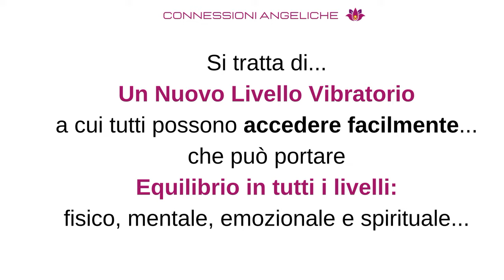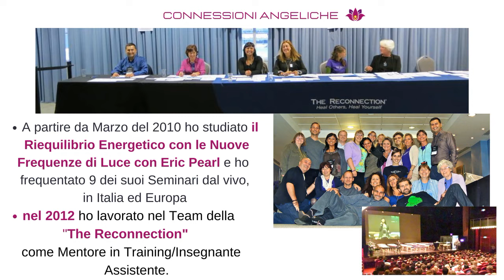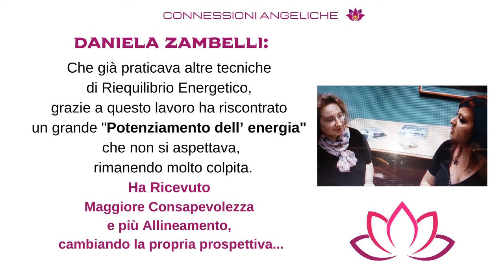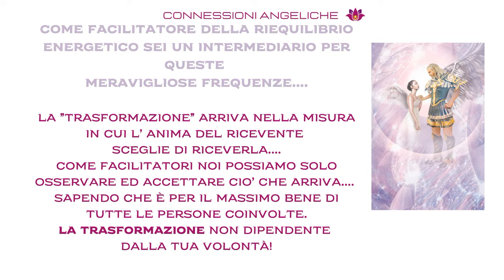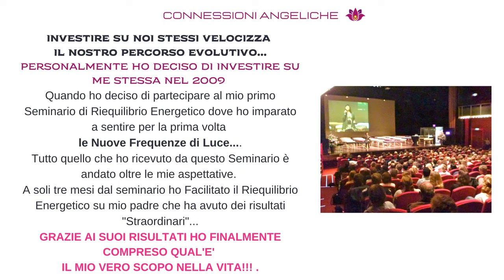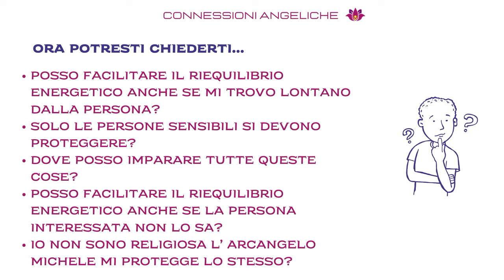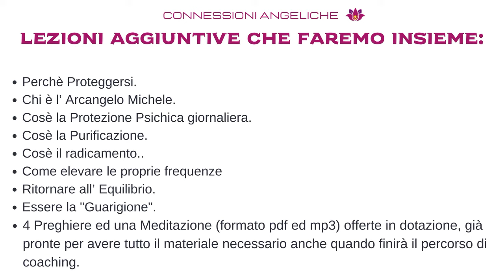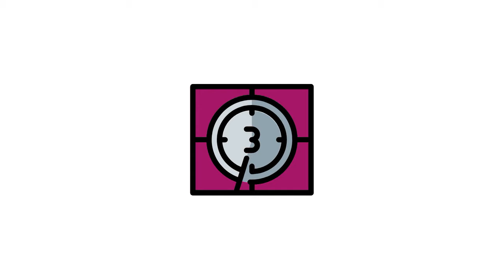Vuoi Diventare un Facilitatore del Riequilibrio Energetico?|Coaching dal Vivo su Zoom di 9 Settimane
LIBERATORIA:

Il Lavoro con le Nuove Frequenze dell' l'Arcangelo Michele non assicura o garantisce un preciso risultato come la guarigione parziale o
"completa" per tutti coloro che ricevono una o più sessioni di Riequilibrio Energetico o che partecipano ai seminari e nei percorsi di coaching, da malattie importanti come tumori, sclerosi multipla, artriti, paralisi cerebrali, malformazioni o altro, ma il cambiamento vibrazionale del Campo Energetico della persona che interagisce con le Frequenze può portare miglioramenti consistenti e beneficio nello stato di salute.

Ciò non è prevedibile e può presentarsi sotto una forma diversa da quella che ci aspettiamo.

E' sempre l'Anima a decidere quale è il massimo bene della persona.

S.A.